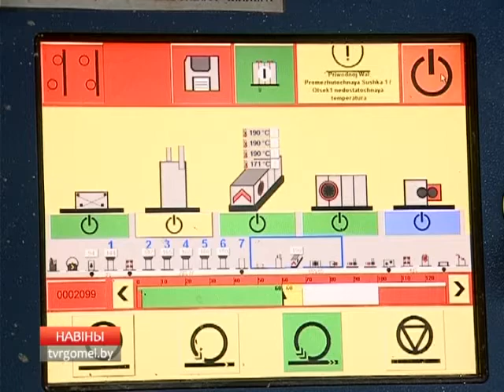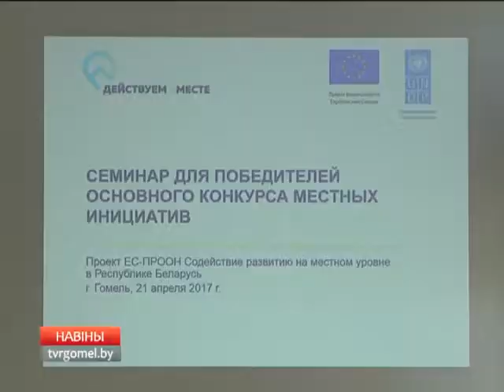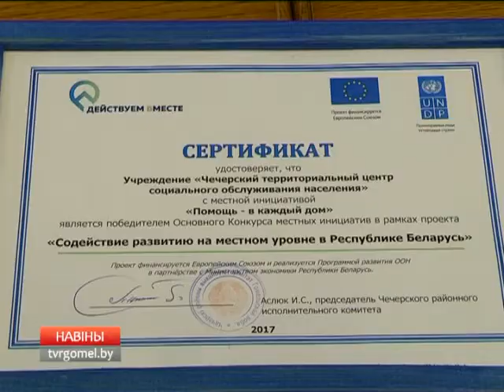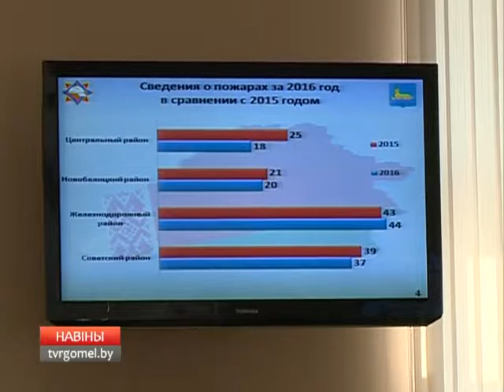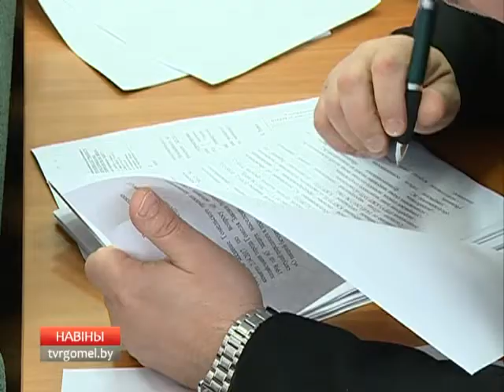21 04 2017 НОВОСТИ 15.30